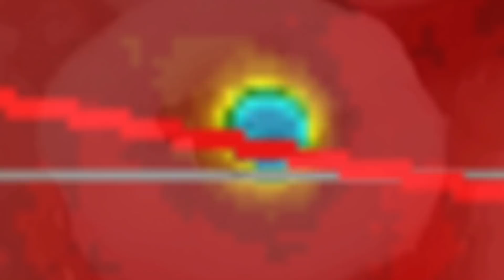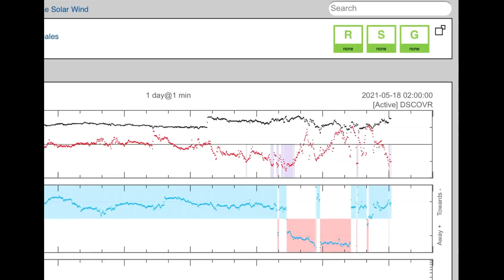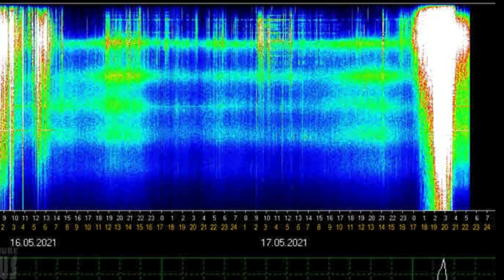WOW! OUR Sun Today... / Japan Earthquakes / U.S. EXTREME Weather / Canada Temp Swings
May 17, 2021
5 Day not so normal World Weather forecast Plus a look at spaceweather for today.
The Morning D.E.W. Store